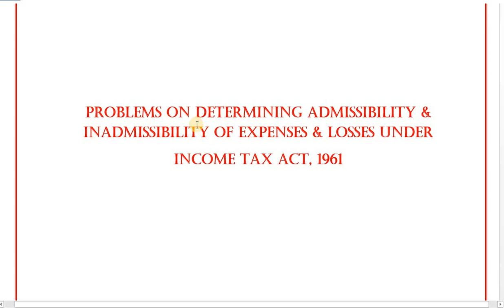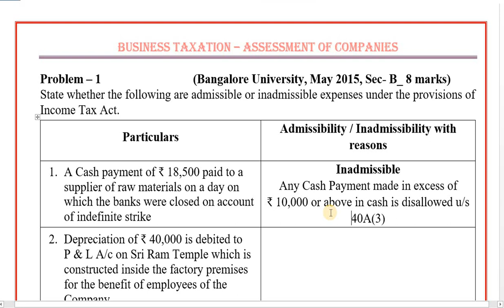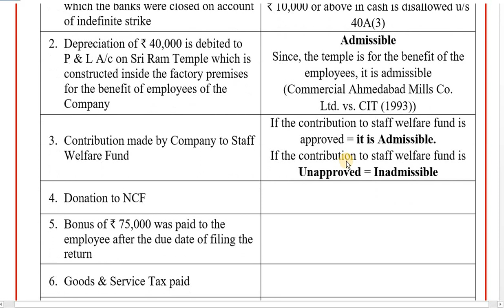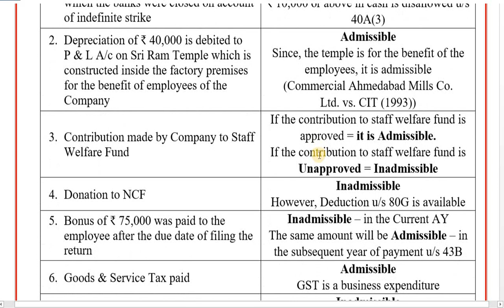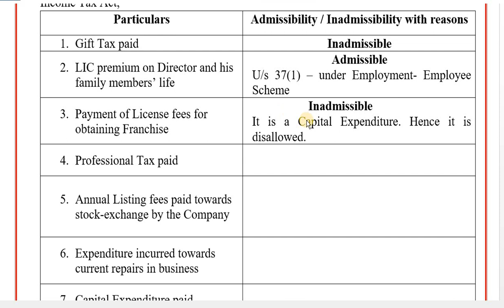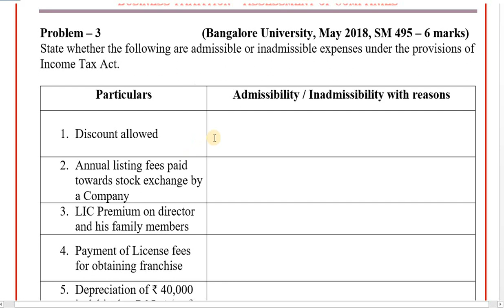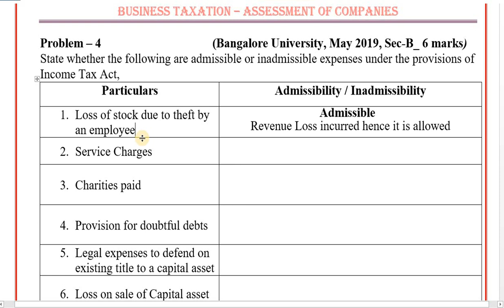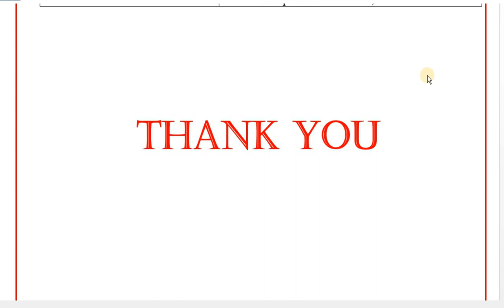Business Taxation_Assessment of Companies_Series_5_Problems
This video covers problems on Admissible - inadmissible of expenses and losses.